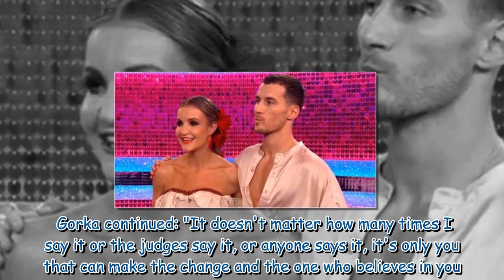Strictly’s Helen Skelton horrified as Gorka discusses her 'difficult time' live on air